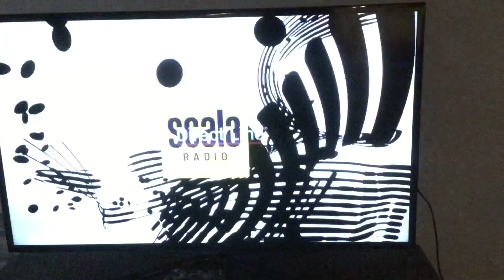Bumblebee Direct Line Advert 2020